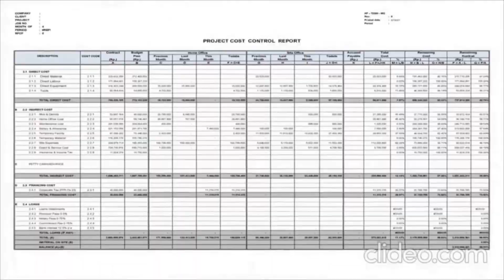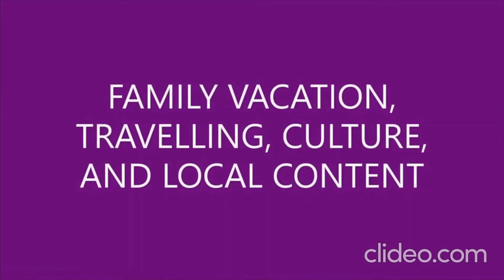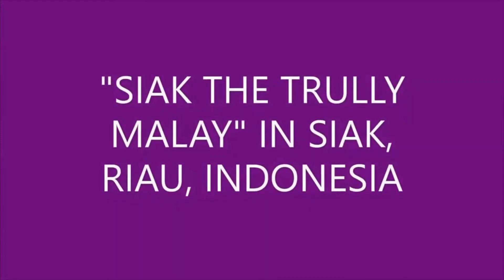CHANNEL MEMBERSHIPS-imran amami channel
Hi everyone. Greetings of the day. would like to inform you that I am currently developing a YouTube channel which I call the Imran Amami Channel. Well, this channel discusses a lot about science and technology, especially in EPC project management in the oil and gas field with me, Imran that having certified project management courses aligned with experienced EPC project planner and controls for 15+ years for various disciplines ranging from civil including concrete ready mix supply, steel structure, piping (pipeline and piping on plant), and mechanical, starting with work procedures, program applications (progress, schedule and construction project costs), construction dashboard, work progress reporting procedures, invoices, progress billing, backcharge with supporting documents or formats, and I compiled them with a formulation therein to make it applicable and easy to operate, and this is undoubtedly very useful for practitioners in the construction industry or for students or beginners who want to explore this field, and you want to know how much the salary of employees who work in the construction industry from engineer level to CEO level are in range 15 to 400 million rupiahs equivanlent to 1000 to 28,570 USD, and project management, especially project planning and controlling are the most seek disciplines. Isn't it interesting to explore this field?

And apart from that, as a balance, so as not to be too serious, I also share and explore entertainment related to family vacations and traveling culture, and local content.

Many perks you will take as explained in this video, by joining my official youtube channel, imran amami channel with 3 levels starting from imran amami, imran amami1, and imran amami2 with 3 different prices as delivered in this video.

What are you waiting for, let's subscribe and like this channel and join it, enriching ourselves with science and technology in project management, who knows someday it will be advantageous for you.